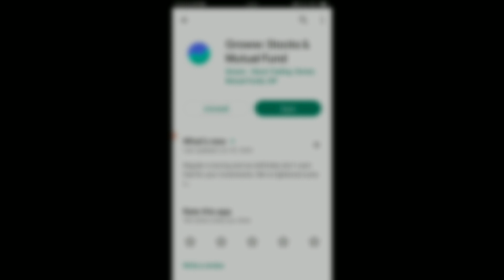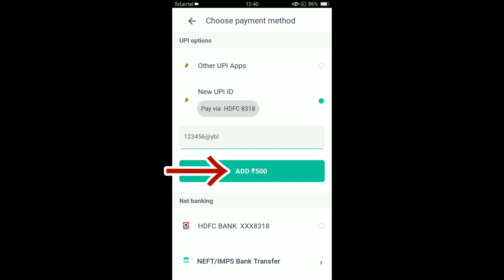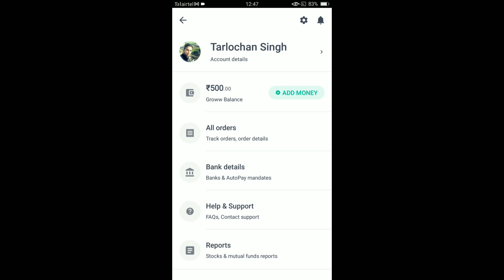how to add money in groww app, groww app mein paise add kaise kare !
aaj ki video mein btauga groww app se money add kaise kare dosto sikhne ke liye video end tak jroor dekhe